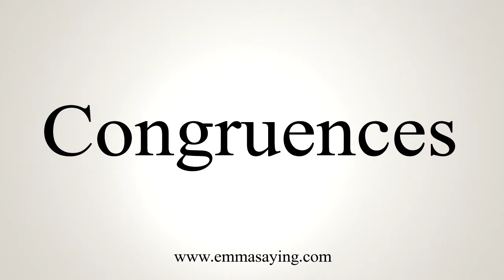How To Say Congruences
Learn how to say Congruences with EmmaSaying free pronunciation tutorials.